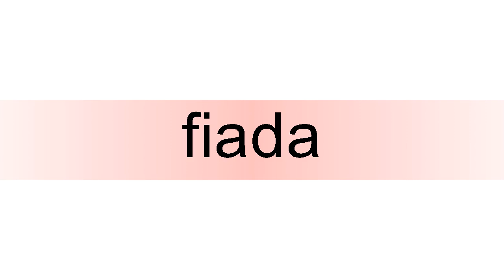How to pronounce fiada